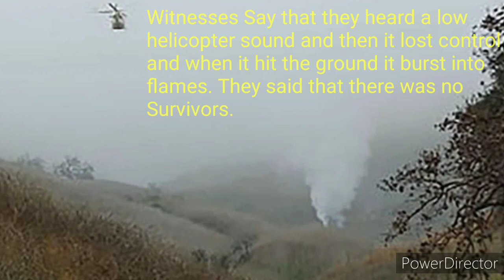Kobe Bryant's Sad Death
How Kobe Bryant died